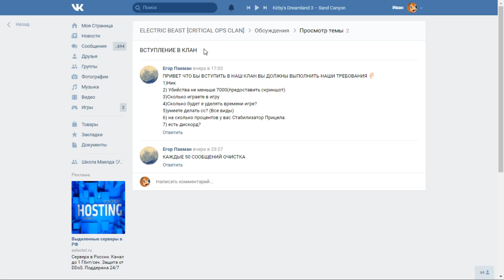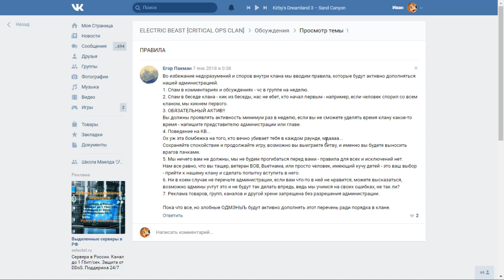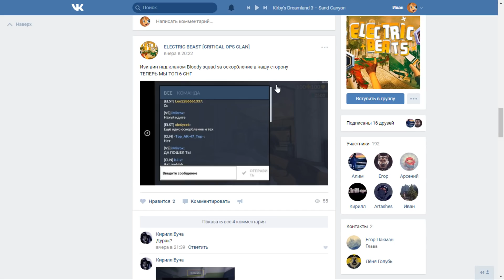🔻ДУЭЛЬ НА ПИВОВАРНЕ ПРОТИВ ПОДПИСЧИКА В КРИТИКАЛ ОПС CRITICAL OPS